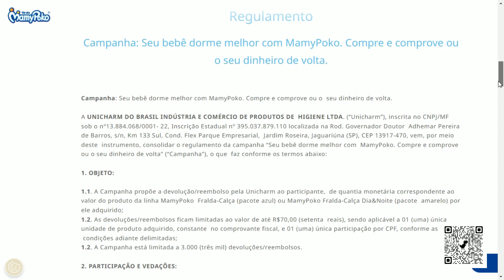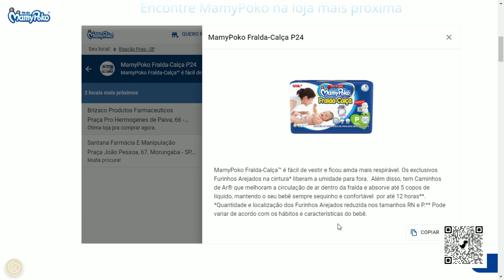CASHBACK - SEU BEBÊ DORME MELHOR COM MAMYPOKO (31/10/2023)